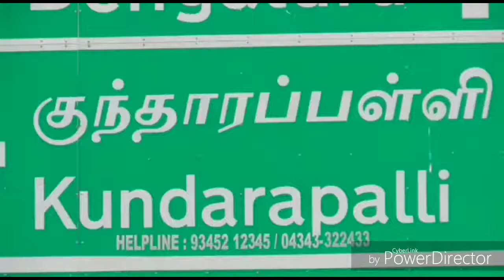ஆடுகளின் விற்பனை அமோகம் ! ஆந்திரா, கர்நாடக உள்ளிட்ட மாநில வியாபாரிகளின் வரத்து அதிகரிப்பு ! விலை !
பொங்கல் பண்டிகையையொட்டி, கிருஷ்ணகிரி மாவட்டத்தில் ஆடுகளின் விற்பனை அமோகம். ஆந்திரா, கர்நாடக  உள்ளிட்ட வெளி மாநில  வியாபாரிகளின் வரத்து அதிகரிப்பால் விலை உயர்வு ! விவசாயிகள் மகிழ்ச்சி !!

பொங்கல் பண்டிகையையொட்டி, கிருஷ்ணகிரி அருகே உள்ள ஓரம்பம், போச்சம்பள்ளி,  மற்றும் குந்தாரப்பள்ளி ஆகிய சந்தைகளில் சிறப்பு ஆட்டு சந்தை நடைபெற்றது.
இந்த ஆட்டுச் சந்தையில்,   கிருஷ்ணகிரி மாவட்டத்தின் பல்வேறு பகுதிகளில் இருந்து ஆயிரக்கணக்கான ஆடுகளை, விவசாயிகள் விற்பனை செய்வதற்காக கொண்டுவந்து,  குழுக்களாக ஒன்று சேர்ந்து விற்பனை செய்தனர்.
குறிப்பாக ஆந்திரா மாநிலம் குப்பம், கர்நாடகா மாநிலம் பெங்களுர் மற்றும் தமிழகத்தின் சேலம்,  தர்மபுரி, வேலூர்,  ஒசூர் உள்ளிட்ட பகுதிகளில் இருத்து வந்திருந்த வியாபாரிகள், போட்டிப்போட்டு ஆடுகளை வாங்கி சென்றனர்.
பொங்கல் பண்டிகையையொட்டி ஒவ்வெரு ஆடுகளும் ரூ.4 ஆயிரம் முதல்  ரூ.12 ஆயிரம் வரை விற்பனை செய்யப்பட்டதால் விவசாயிகள் மகிழ்ச்சியடைந்தனர்.
மேலும் கிருஷ்ணகிரி மாவட்டத்தில் பொங்கல் பண்டி முடிந்து கறி நாளில், உற்றார் உறவினர்களுக்கு கறி விருந்து வழங்குவது வழக்கம். அதற்காக ஆடுகள் வாங்க வந்தோம், கடந்த வாரத்தை விட இத்த வாரம் ஆடுகளின் விலை உயர்ந்துள்ளது என வியாபாரிகள் குறிப்பிட்டனர்.